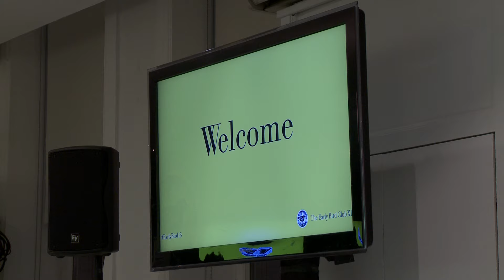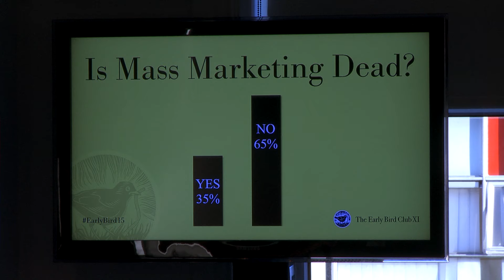The Early Bird Club XI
Highlights from The Early Bird Club XI event, Thursday 1st October 2015, in Fallon & Byrne Dublin.